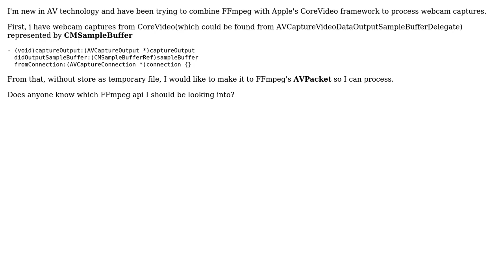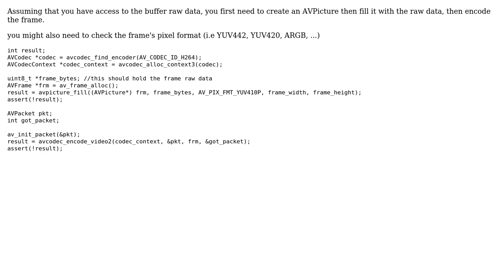FFmpeg: How to get AVPacket from OSX CMSampleBufferRef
With thanks & praise to God, and with thanks to the many people who have made this project possible! | Content (except music & images) licensed under CC BY-SA | Music | Images & others | With thanks to user wao813 user Mohamed El-Sayed and the Stack Exchange Network Trademarks are property of their respective owners. You are responsible for your own actions.